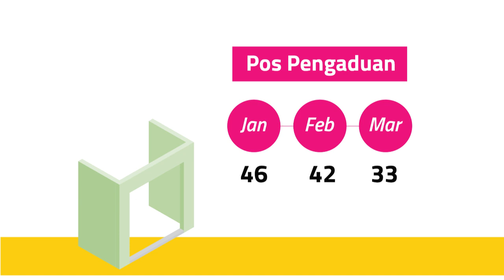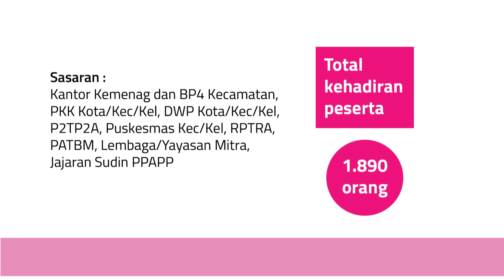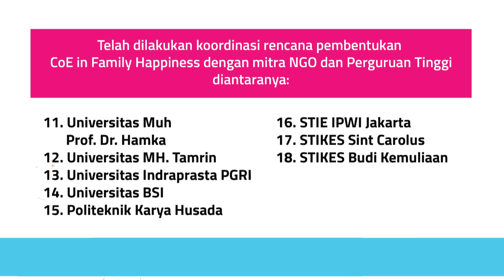Laporan Pelaksanaan KSD 13 TW 1 - Perlindungan dan Pencegahan Kekerasan Terhadap Perempuan dan Anak